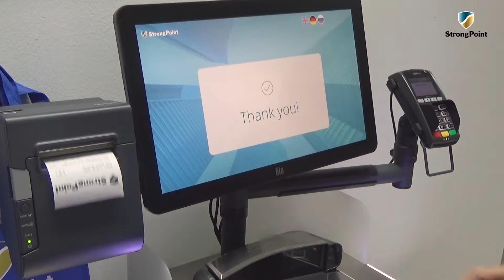StrongPoint Self Checkout Swedish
Självutcheckning – enkelt, effektivt och attraktivt.